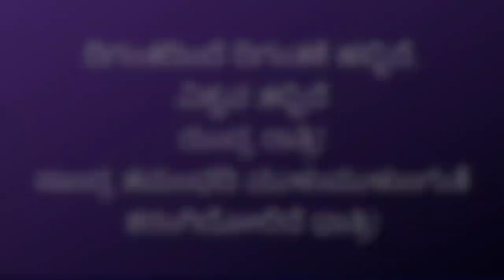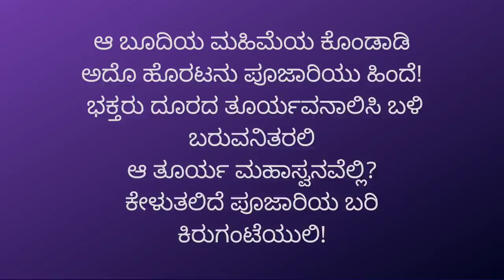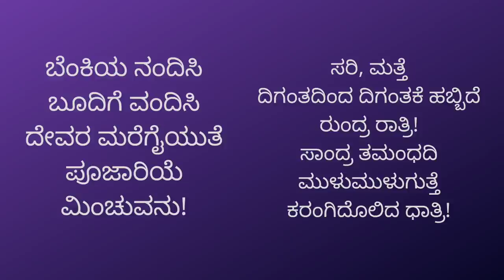DEVARU POOJARI - KUVEMPU